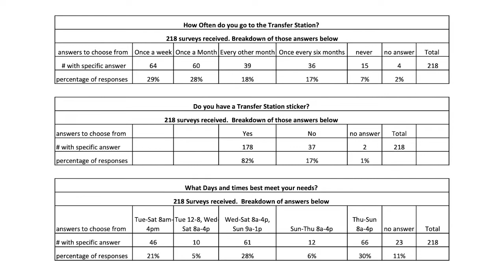Board of Selectmen Meeting 3/7/2022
5:00pm, Police Station Community Room

In accordance with the Open Meeting Law, Chapter 30A of the Massachusetts General Law, Sections 18-25, all meetings of public bodies are posted 48 hours in advance. Meeting notices (agendas) and approved minutes of all public bodies in the Town of Freetown are posted and are cross-posted to the Town Calendar, accessible by clicking the Calendar tab on the freetownma.gov homepage.